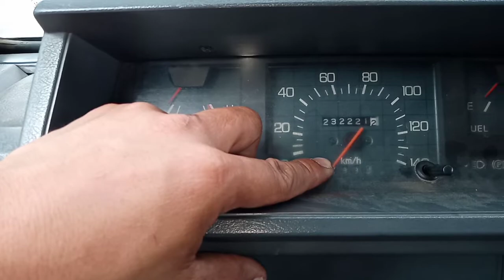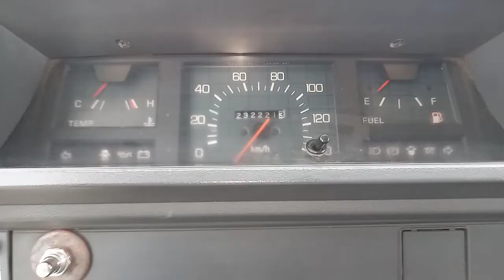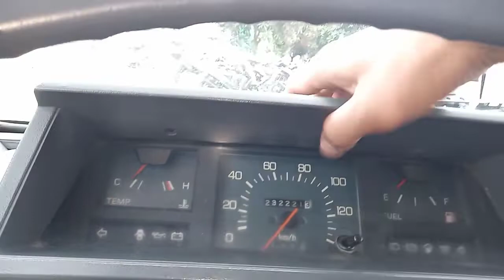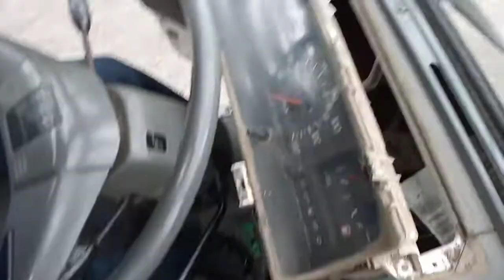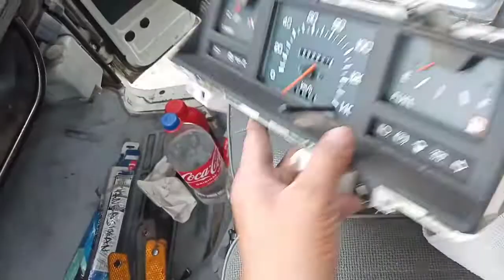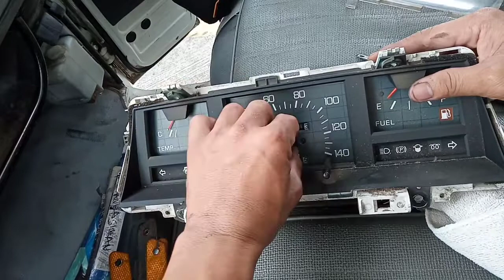HOW TO PERFORM AND LOCATE AND DIAGNOSE SPEED GEAR AND INSTRUMENTAL PANNEL DASHBOARD L300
SPEEDOMETER GEAR, SPEED CABLE, INSTRUMENTAL PANNEL DASH BOARD#